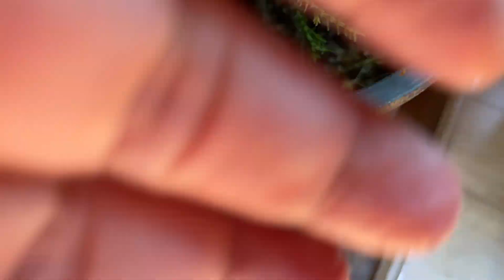공기정화식물 율마키우기 물주는시기와 잎이갈변하는이유 갈변없이잘키우기 천리향 알라만다 헤베 스파트필름 자라는모습소개